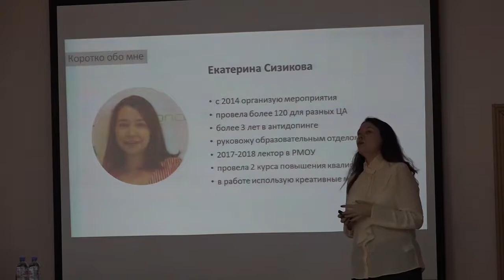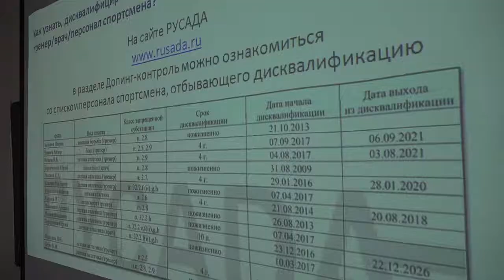Семинар «Этика в спорте: ключевые аспекты антидопинговой деятельности»